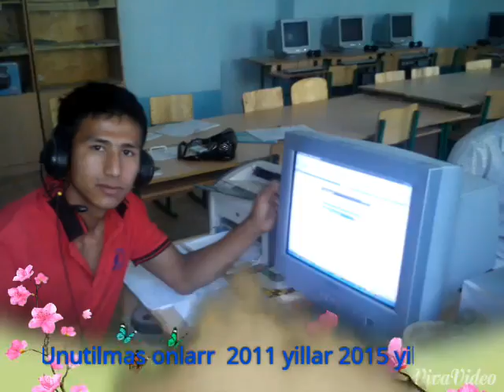Arbagishh 95yill v. sinff uquvchilarri